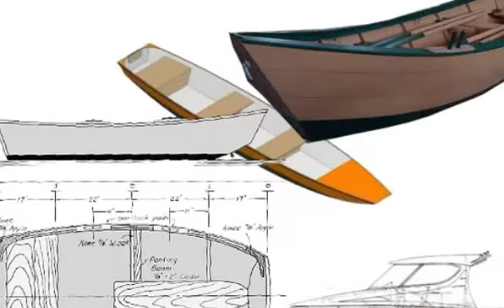scroll saw paterns.mp4